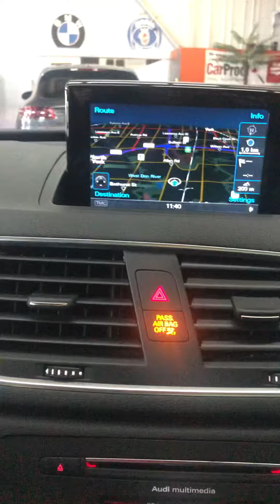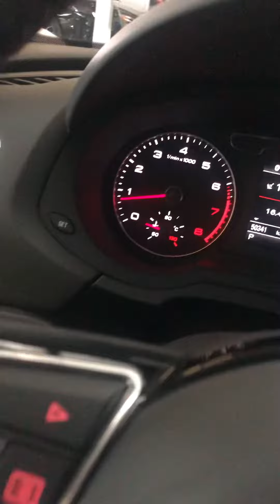2018 Audi Q3 Quattro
CLEAN CARFAX REPORT, FINISHED IN WHITE ON BLACK INTERIOR. EQUIPPED WITH HEATED SEATS, PARKING SENSORS, REVERSE CAMERA, POWER TAILGATE, PANORAMIC ROOF, BLUETOOTH, SATELLITE RADIO, FACTORY NAVIGATION. AND MORE PLEASE CALL AHEAD FOR AN APPOINTMENT.
WARRANTY AND FINANCING AVAILABLE . The same address for over 26 YEARS!! With a FULL-SERVICE FACILITY on site, we are able to accommodate all of our clients needs and support them Malibu Motors is a family owned and operated dealership, Proud to be in business and operating out of with excellent continued customer service throughout the years. We pride ourselves on our dedication to clients and the outstanding return and referral business we have received over the years! We want to thank our clients for their continued support in Malibu Motors and for helping us to achieve our goals and maintain a successful, dedicated and honest business. ALL PRICES DO NOT INCLUDED TAXES, LICENSE AND OMVIC FEE. WE DO RESERVE THE RIGHT NOT TO SELL TO EXPORTERS OR ANY CLIENT WE FEEL UNCOMFORTABLE WITH. Our experienced sales staff are eager to share their knowledge and enthusiasm with you. Please do not hesitate to reach out and request more information about a vehicle using our online form or by calling at any time we are here to help you and to make the car buying experience, seamless and stress-free. We can’t wait to meet you and welcome you to Malibu Motors! We look forward to building a trusted relationship with you soon!! WE HAVE THE LARGEST INDEPENDENT MERCEDES BENZ INVENTORY IN TORONTO AND SURROUNDING AREA, WE SERVICE MERCEDES BENZ AND ARE AN AUTHORIZED REPAIR SHOP FOR SEVERAL WARRANTY COMPANIES.